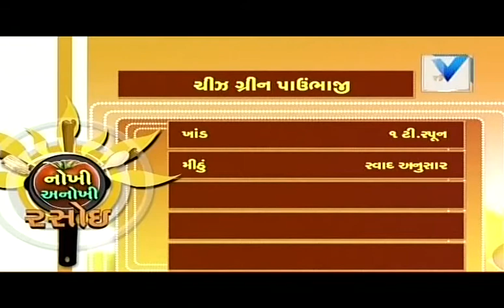cheese green pav bhaji | Nokhi Anokhi Rasoi | 23th Sep' 2016 | VTV Gujarati